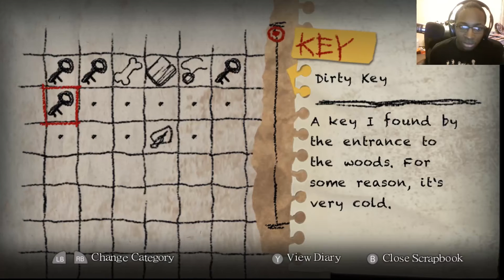Yomawari Night Alone 5: Rock and a Hard Place!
Kurocon-Don
Ghost Bear- Calvin
Nerko- Mike

Come join our saturday streams!